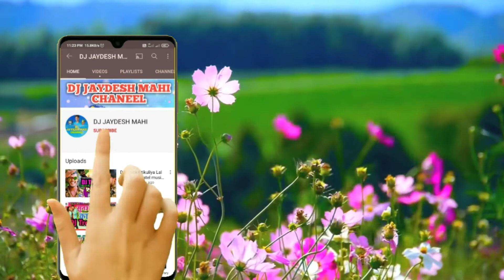DJ Jaydesh kalaiya Nepal